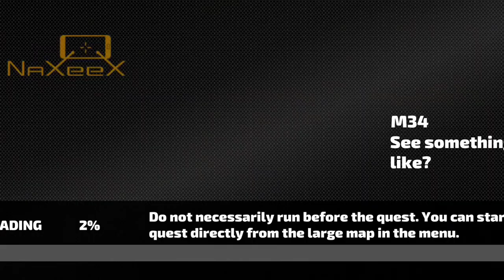PLAYING Rope Hero Vice Town FIRST TIME 😘